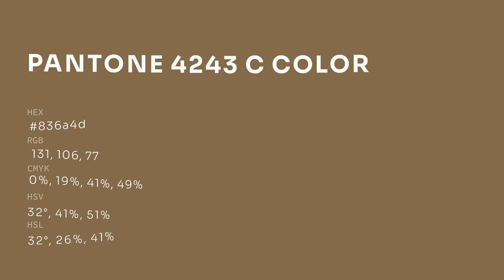color 836a4d hex color - Green color - Cool color 836a4d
What color is ? 836a4d hex color - Green color - Cool color 836a4d

Hex 836a4d Color Code is also known as color.